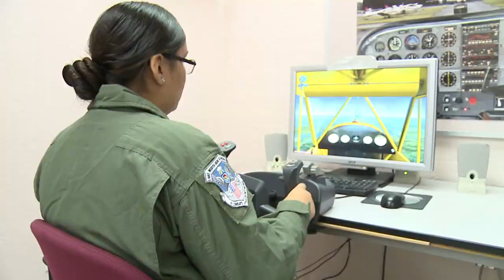SDPBC - Our Story (Theater Version)